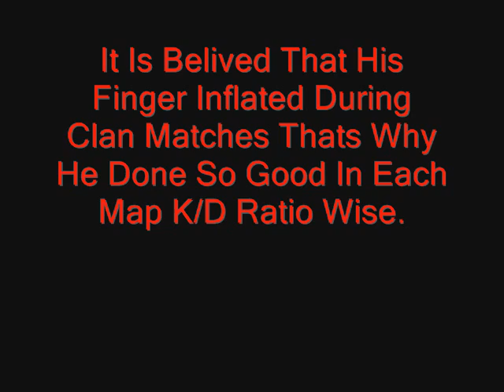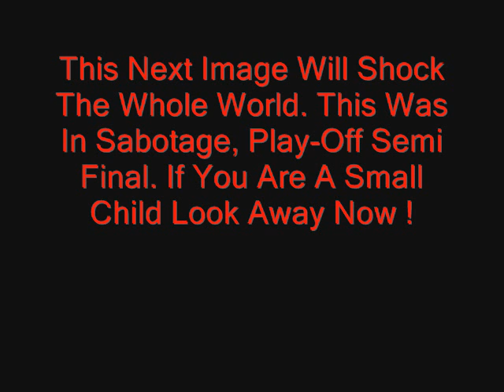WelsHzYy / iRoniC System - Gamebattles Clan Match Montage.. Call Of Duty 4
WelsHzYy - Gamebattles Clan Match Montage.. Call Of Duty 4